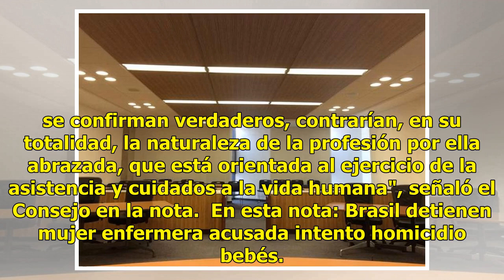Detiene a enfermera acusada de intentar matar a cuatro bebés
Río de Janeiro.- Una enfermera fue detenida por la Policía de Río de Janeiro en Brasil,  acusada de haber intentado matar a cuatro bebés recién nacidos en un hospital privado ubicado en Padre Miguel, barrio en la zona oeste de esta ciudad brasileña, informaron hoy fuentes oficiales. Foto. PixabayDe ...